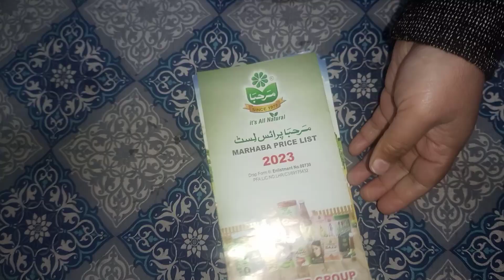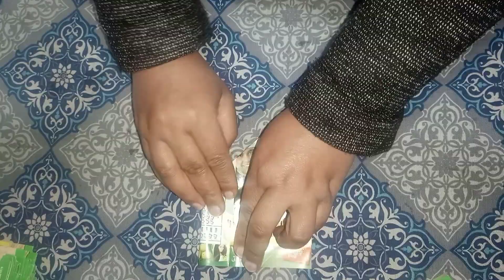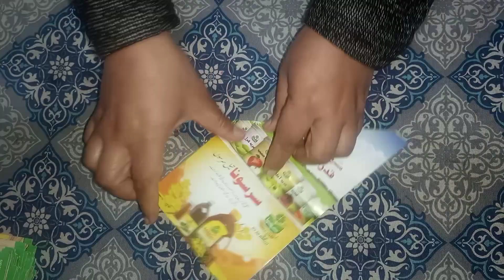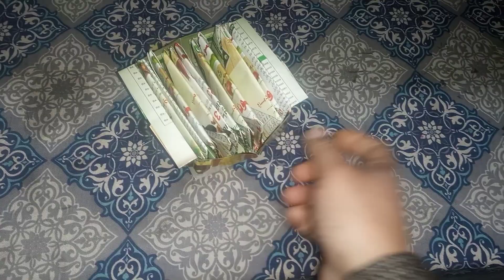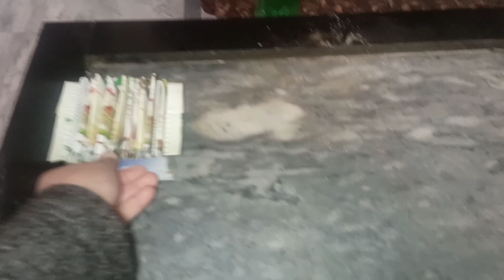Home organisation ideas / cleaning tips/ paper craft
zero cost home organiser/ cleaning tips/ papercrafts

I'm on Instagram as @tashaaamir4. Install the app to follow my photos and videos.